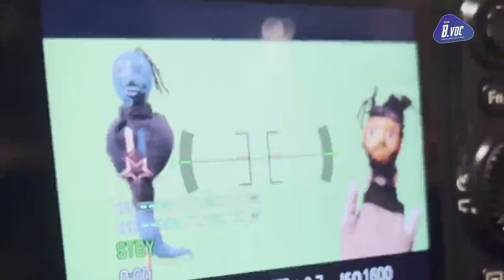Marionette Puppet Making & Screening Workshop Highlights |SDM|B.VocDMFM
This video showcases the highlights of our Marionette Puppet making and screening workshop, held from July 30 to August 3. Organized by the Department of Digital Media and Film making, and Manjusha Mucesam, this workshop was graced by the presence of Dr. D Veerendra Heggde. Watch as participants bring their puppetry skills to life and enjoy the magic of marionettes!